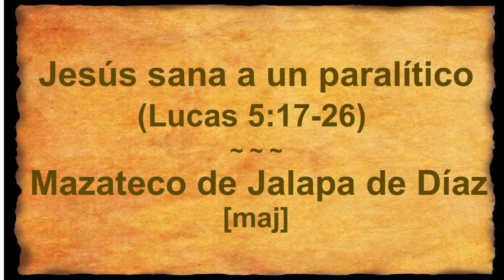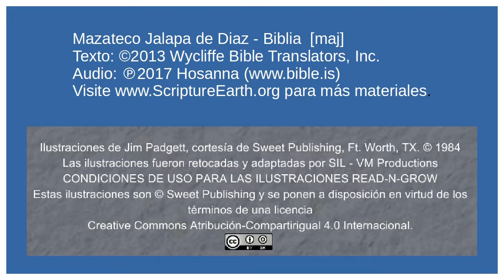Mazateco de Jalapa de Díaz - Jesus Heals a Paralytic (Luke 5.17-26) [maj]